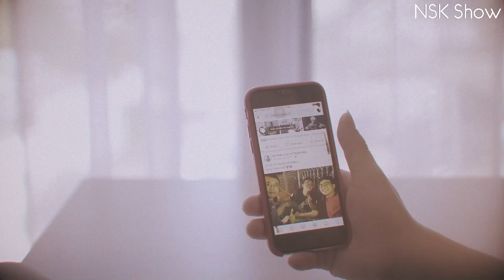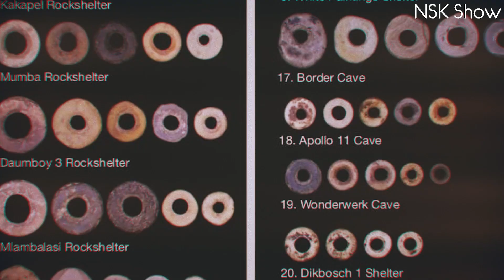НОВЫЕ ШОКИРУЮЩИЕ НАХОДКИ АРХЕОЛОГОВ КОТОРЫЕ ВАС УДИВЯТ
Археологи со всего мира уже многие годы пытаются постичь тайны и загадки прошлых цивилизаций. И хотя многое, благодаря их исследованиям и раскопкам, нам уже известно, все же есть и те вещи, о которых человечеству только предстоит узнать. Привет Вы на канале NSK Show и сегодня мы бы хотели поговорить о самых последних интересных археологических находках.. Среди них – лагерь неандертальцев, самая старая социальная сеть, затерянный «золотой» город, необычная храмовая фреска и многое другое. Поверьте, это будет очень познавательно!